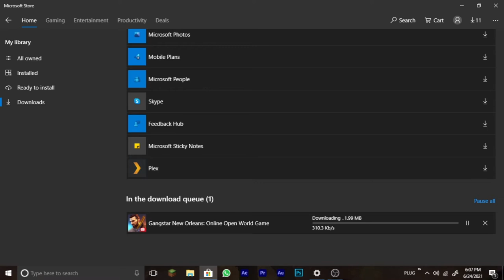How To Download Gangstar New Orleans PC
Today we playing Gangstar New Orleans On PC